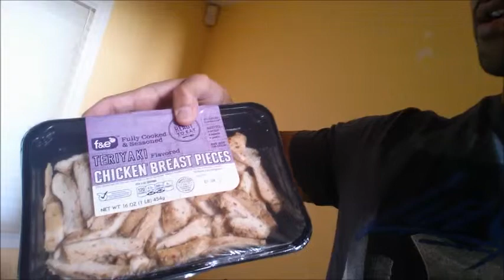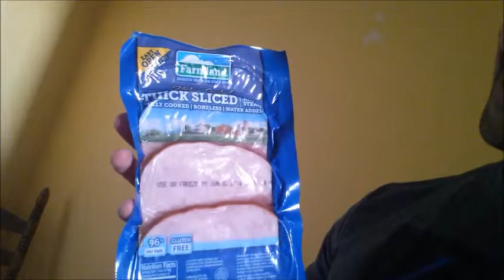Grocery Gains 3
IIFYM For the WIN!